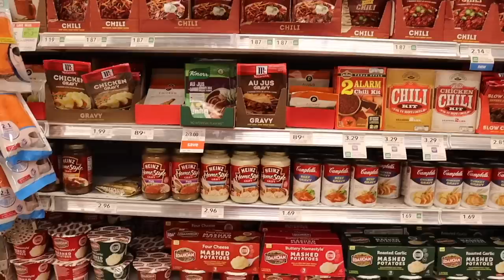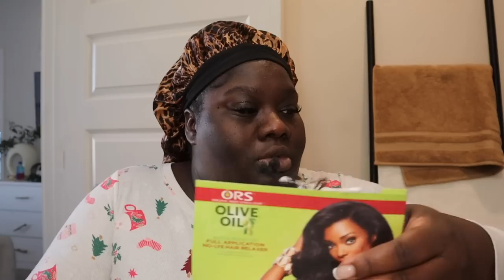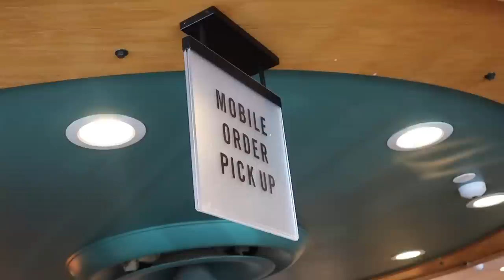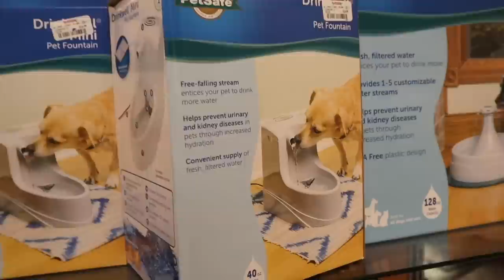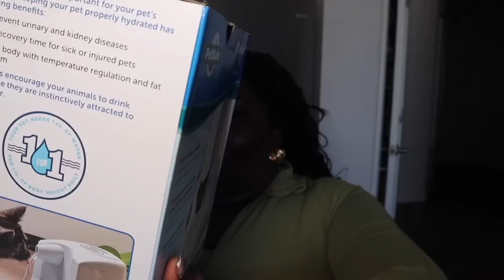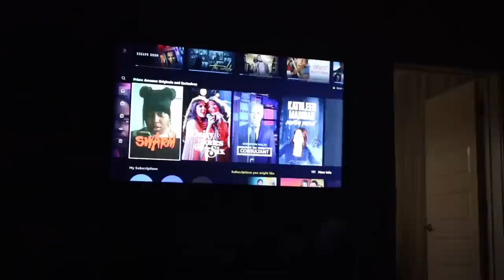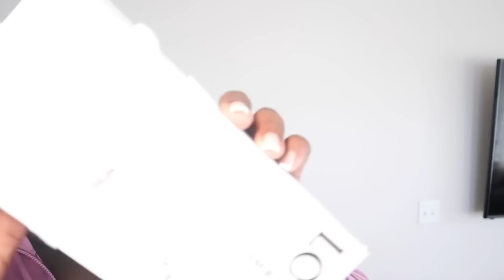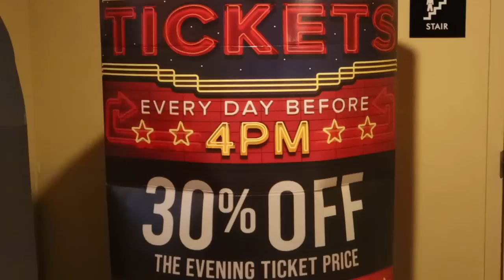VLOG — FIRST TIME TRYING MATCHA + VACA PREP + SELF TANNER FAIL + NEW BODY CARE PRODUTS & MORE